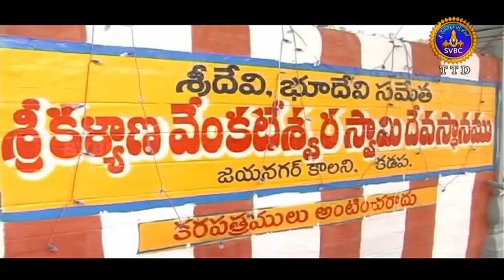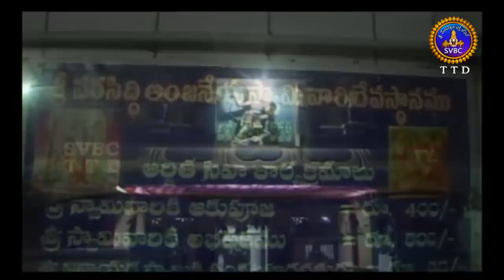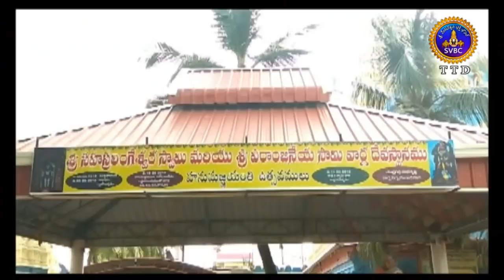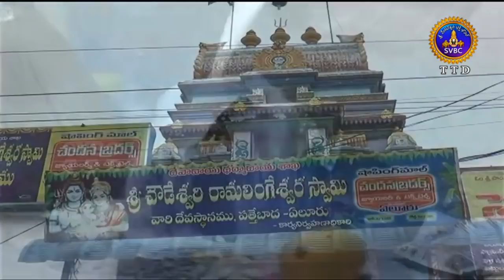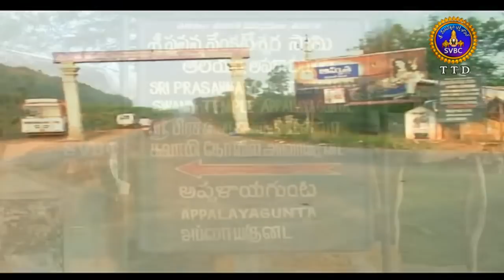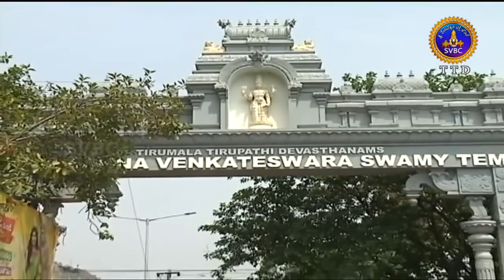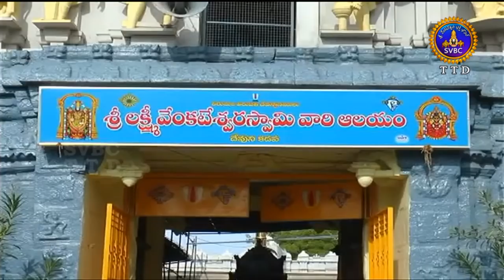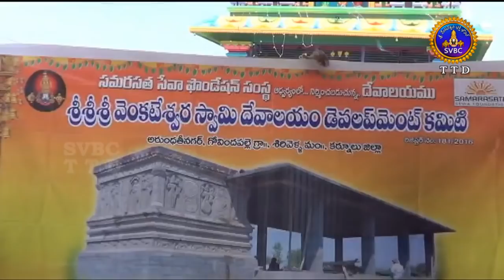ఆధ్యాత్మిక విశేషాలు | Adhyatmika Viseshalu | 1 PM | 12-06-19 | SVBC TTD